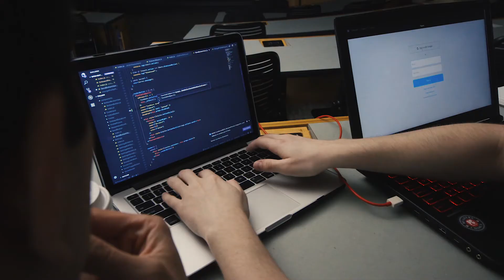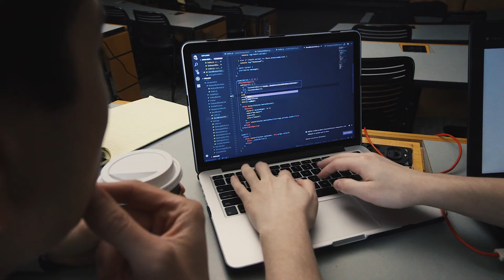UConn Students Develop "Follow" App 2019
UConn Students Develop "Follow" App